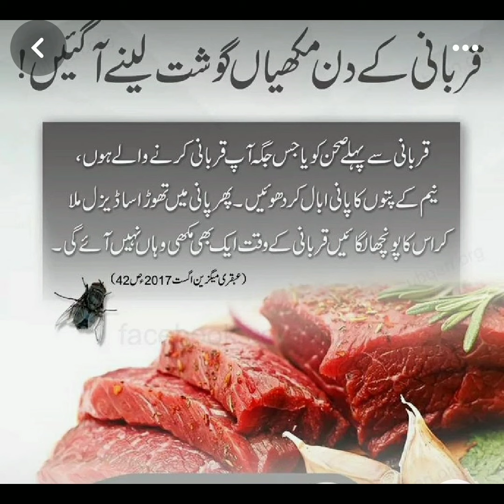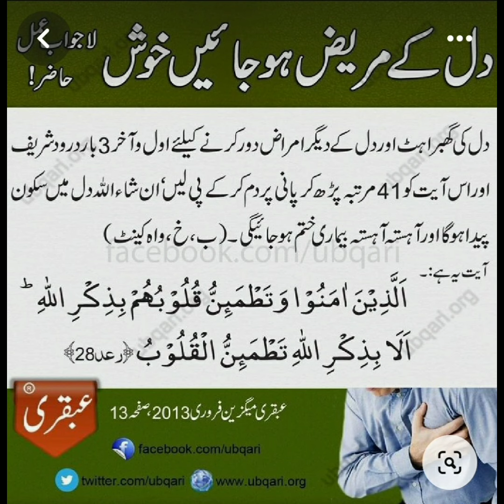Qurbani se pahle ye kaam jarur karein # Ubqari wazife# duaehajat#Ubqaritotkay#viralvideo#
ubqari wazife for marriage
rizaq mein Barkat ke liye duaa
ladkiyon ke rishte ke liye wazife
imtehan mein kaamyaabi ki duaa
Aulad ke liye duaa
Nazrebad se hifazat ki duaa
buri bimari se nizat ki duaa
trending video
qarj ki adaygi ke liye duaa
deeni maloomat